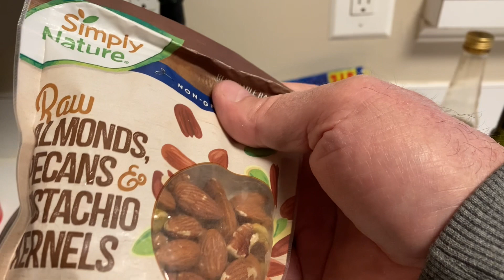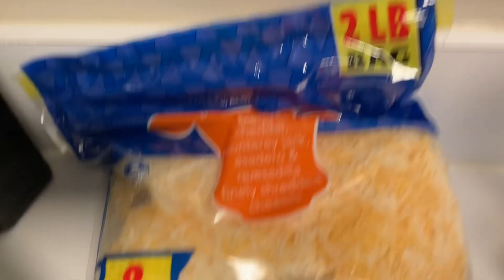Superbe salade de poires et de gingembre avec des garnitures.